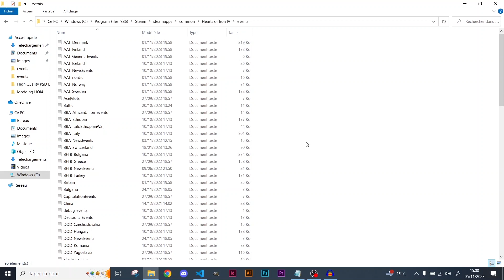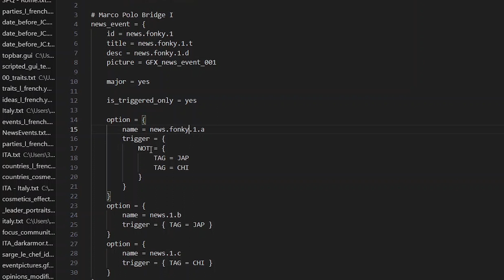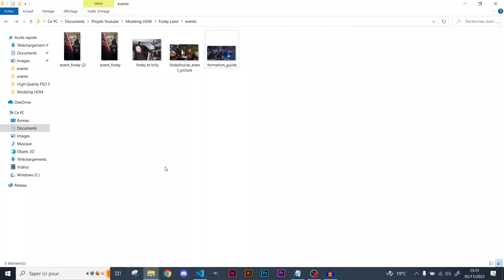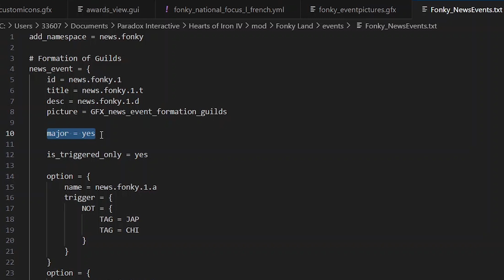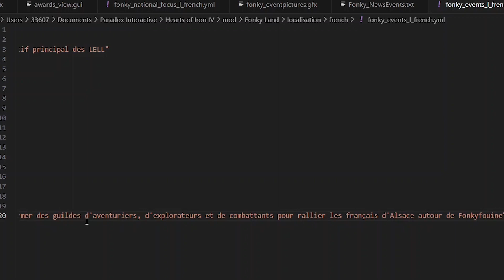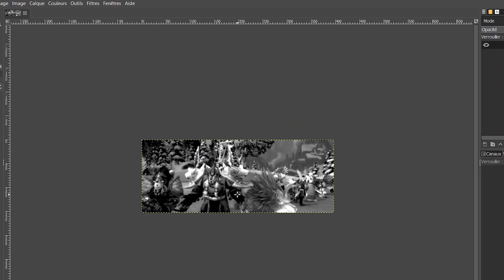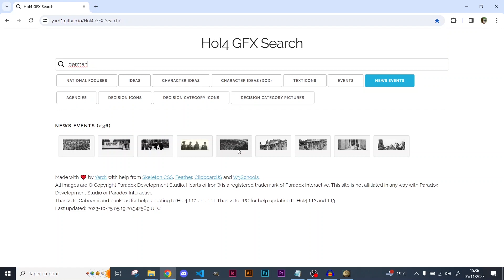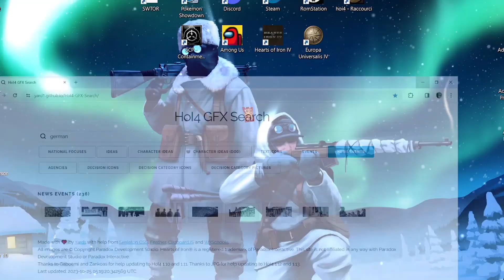[HOI4 MODDING FR] Créer des World News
Un mod qui possède des events, c'est bien ! Mais un mod avec des World News, c'est mieux ! Découvrons comment programmer un évènement qui s'affichera pour tous les pays du jeu et faire en sorte de réaliser des news qui apparaîtront à partir de certaines conditions.

00:00 - Intro
01:00 - Event - Fichier NewsEvents
06:41 - Créer l'Image de la News
12:53 - Options du NewsEvent
15:51 - Texte de la News
18:15 - Ajout du News Event dans une Priorité Nationale
19:53 - Faire l'Image en Noir et Blanc
22:00 - Réaliser un World News avec des conditions